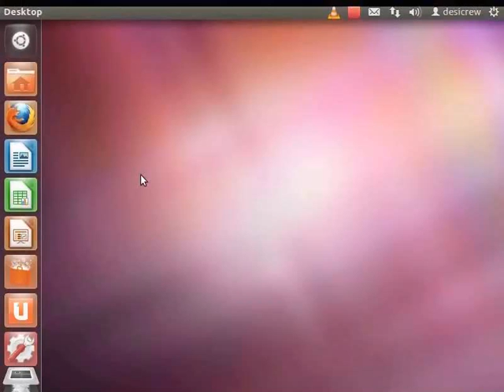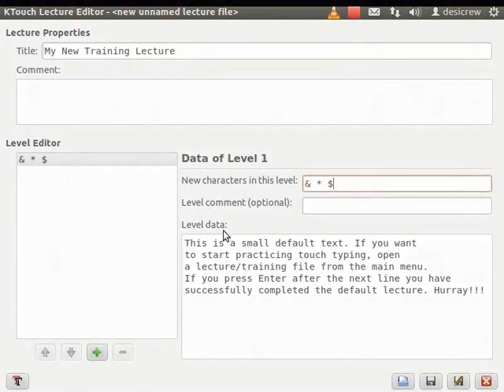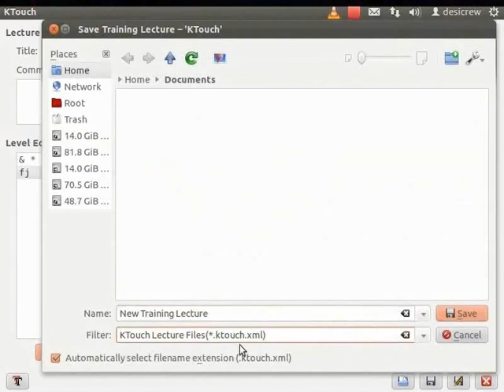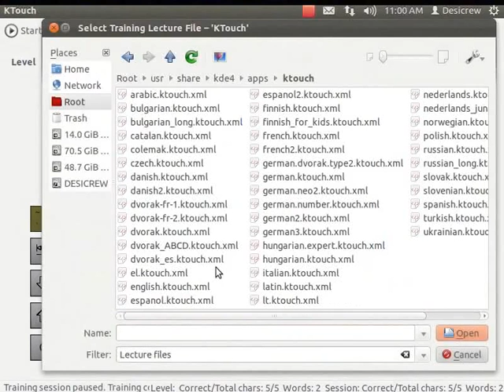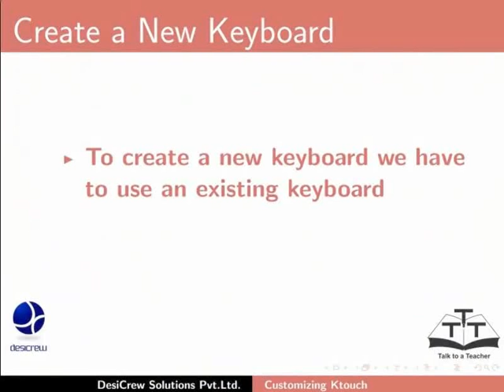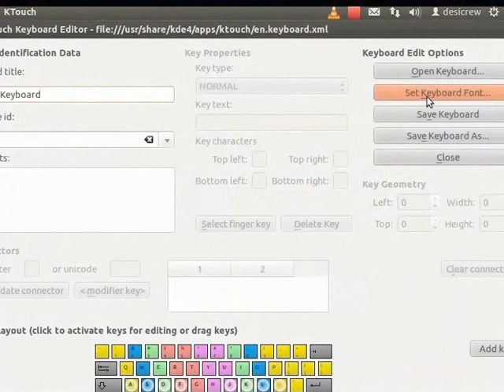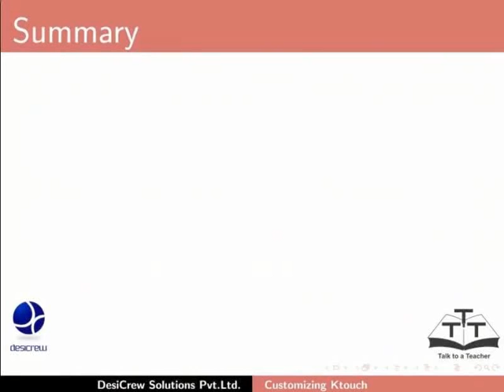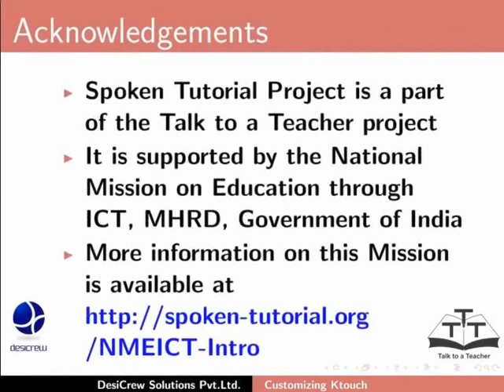Customizing Ktouch - Hindi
एक नया लेक्चर और कीबोर्ड बनाना।

यूज़र निम्न के द्वारा एक नया लेक्चर बनाएगा

सीखने के लिए नया कैरेक्टर प्रविष्ट करना ।
XML फाइल की तरह नया लेक्चर सेव करना,
नयी लेक्चर फाइल को देखना,
नयी लेक्चर फाइल में कैरेक्टर्स को टाइप करने का अभ्यास करना।
ट्रेनिंग के लिए यूज़र कलर की सेटिंग्स भी सेट करेगा।

 निम्न के द्वारा कीबोर्ड बनाना

  मौजूदा कीबोर्ड को अपने अनुसार बदलना।
  मौजूदा कीबोर्ड का फॉण्ट बदलना।

 कीबोर्ड को XML फाइल की तरह सेव करना।

नियत कार्य: यूज़र कीबोर्ड बनाएगा और कीबोर्ड के फॉण्ट में बदलाव करेगा।